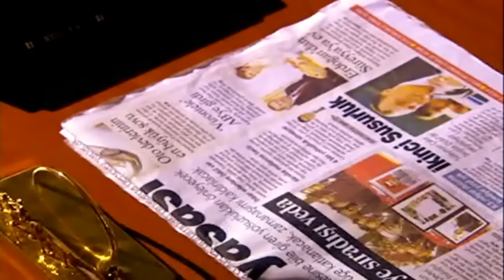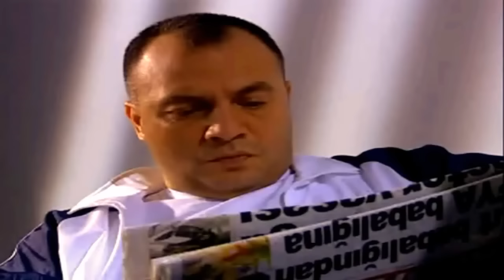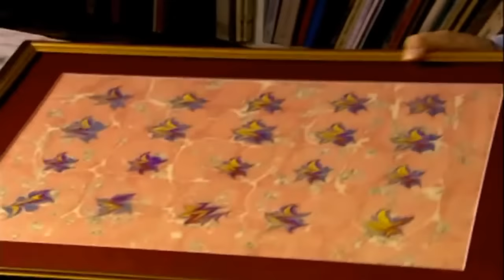Kurtlar Vadisi - 22.Bölüm Full HD